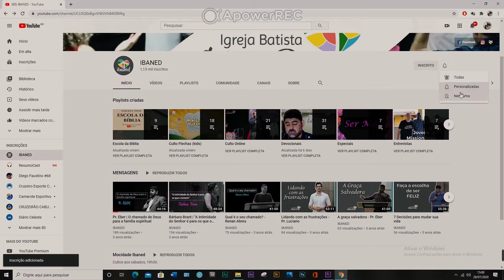Devocional - Glorifique a Deus com seu corpo!